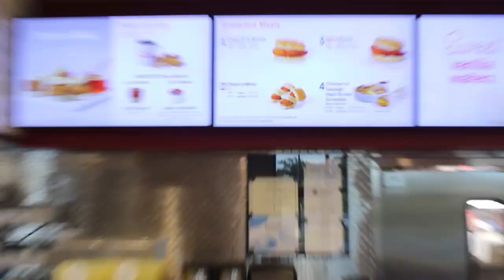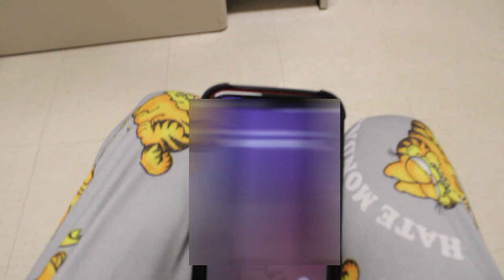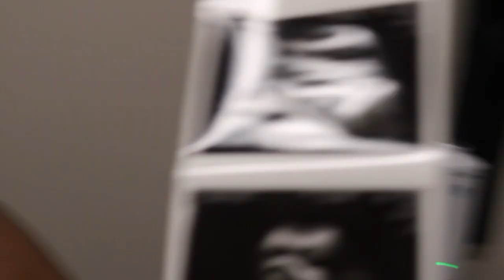We might be having a BIGG BABY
Thanks for the love The At Squad*